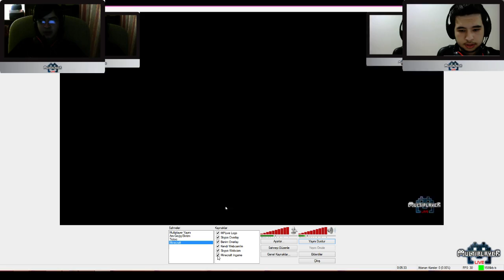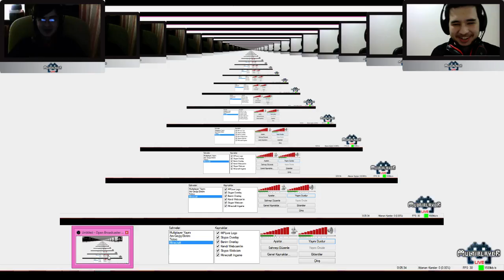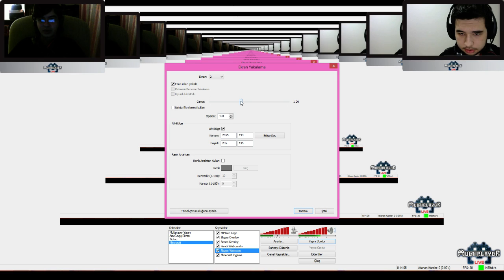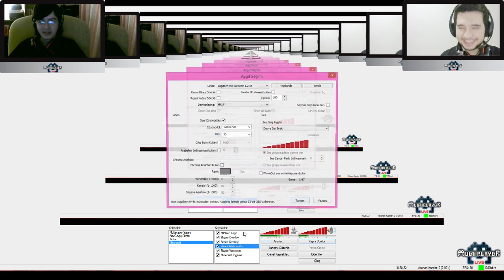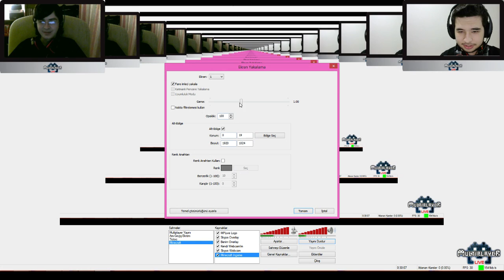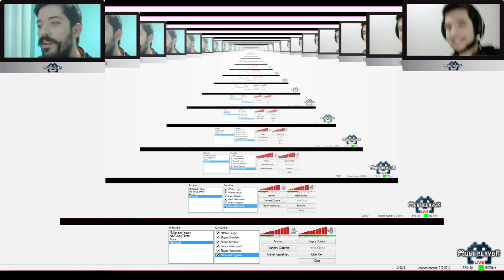Modlu Minecraft | Azelza & Fare Düşmanı Oynuyor [5.Hafta]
Azelza ve Fare Düşmanı'nın Multiplayer Live'da yaptığı modlu Minecraft canlı yayını.